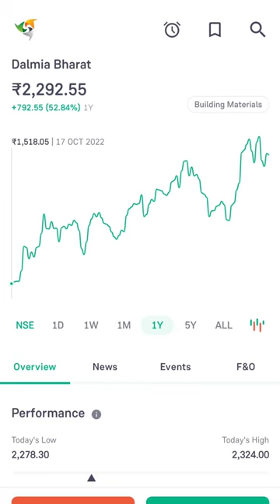Dalmia Bharat Ltd Share Latest News Today